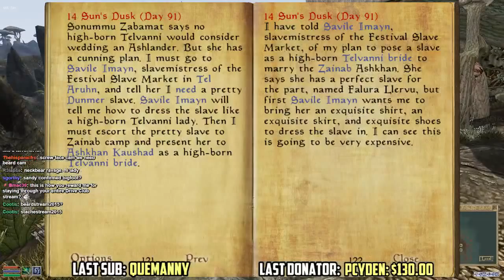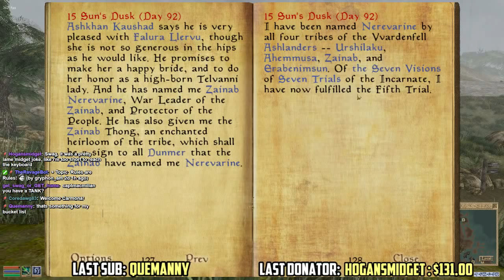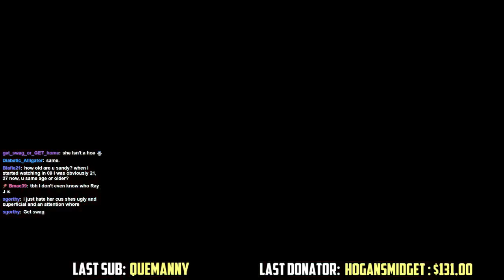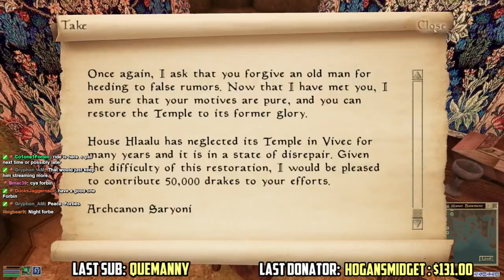The Morrowind Lounge Ep. 17